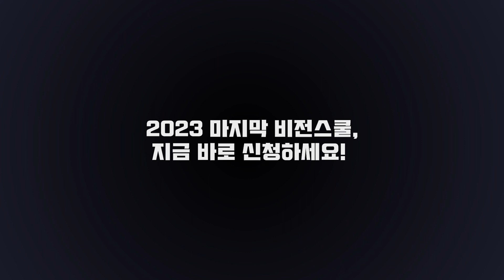115기 비전스쿨이 대전에서 개최됩니다!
올해 마지막 비전스쿨이 대전에서 개최됩니다!

*일   시 : 2023년 11월 23일(목)~24일(금) // 1박 2일
*장   소 : 대전 선샤인호텔 ( 대전 동구 동서대로 1700 )
*등록비 : 개인 28만원 / 부부 50만원
*계좌번호: 하나 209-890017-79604 기독실업인회(교육원)

선착순 마감이니 서둘러 등록해 주세요:)